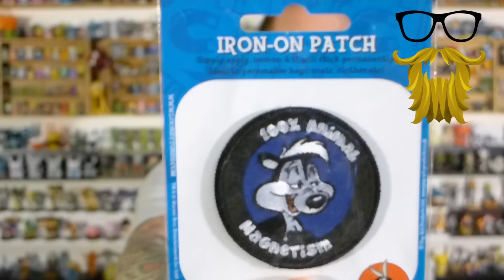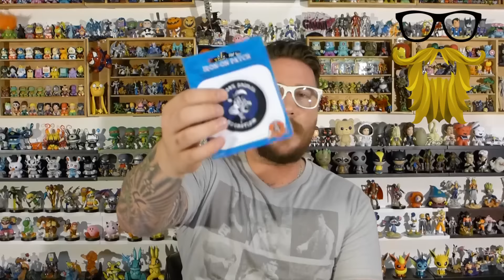Power Up Box Unboxing & Review! Rating: 6/10 - Shirt: 7.5/10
Power Up Box

First off, I realize I said Autobots instead of Decepticons when talking about the shirt, but I didn't notice it until after the video was recorded, so please don't murder me.
Other than that, this box was disappointing overall and I hope the company picks it back up for the months to come!
August 2015